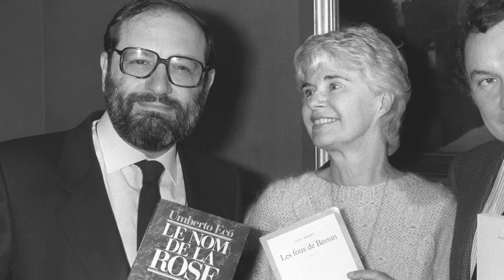Italia le dice adiós a Umberto Eco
Centenares de italianos despidieron el martes en Milán con una ceremonia fúnebre laica al "gran intelectual" Umberto Eco, fallecido el pasado viernes.